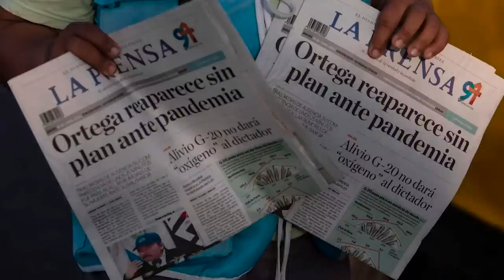Nicaragua resiste a cinco años de la rebelión de abril. Premian al obispo Álvarez por su lucha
Desde aquel 18 de abril, donde los nicaragüenses salieron a pronunciarse sin ningún color político contra el régimen de Ortega, han transcurrido cinco años marcados por el dolor, la violencia, pero también la resistencia. Hoy también al obispo Álvarez le otorgaron el premio “Carisma 2023”.